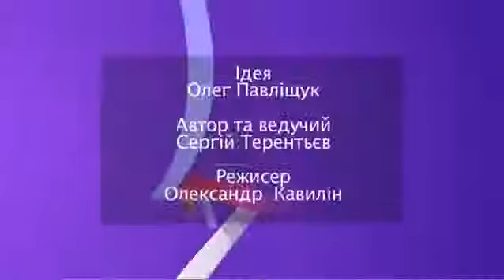Ток-шоу "Лінії серця", гість Віталій Шабунін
Віталій Шабунін - помічник, консультант народного депутата України, член керівного оргіну Всеукраїнської молодіжної громадської організації "Фундація регіональних ініціатив", а також він свого часу став наймолодшим дебутатом Рівненської міської ради. Він розповідає про свою депутатську діяльність, покликання і цілеспрямованість.